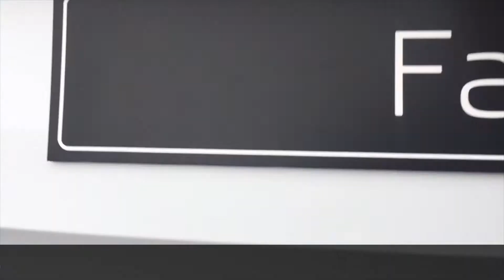Brand New Fabia Hatch Redline 1.0 TSI 110PS (£14,990)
Browse more of our New Car's Available for Immediate Delivery